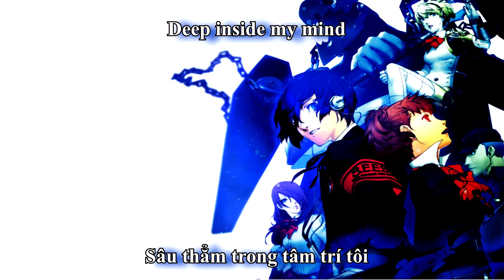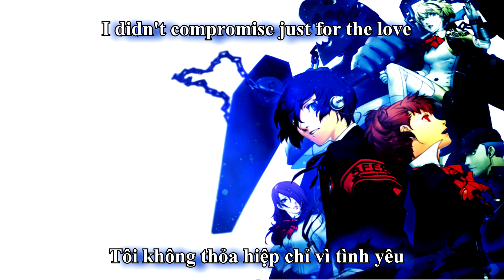[Vietsub] Persona 3 music -A way of life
Bài hát: A way of life (1 cách sống)
Game: Persona 3 Portable (Nội tâm 3 bản Linh động )
Composed(Sáng tác): Shoji Meguro
Lyrics written(Viết lời): Reiko Tanaka
Sung (Người hát): Mayumi Fujita
Lời tiếng anh:
I tried hard but where did we go wrong?
I hope we could.. but I won't start all over again

Mid-day Street walks  lights fell and dispersed in the air
Nobody stopped to see them fade  Your eyes seemed so innocent
Everything made sense to you  They didn't to me

Deep inside my mind
I didn't compromise just for the love
Believing your words

A way of life A way of life
I heard you say We were on the same street
A way of life  A way of my life